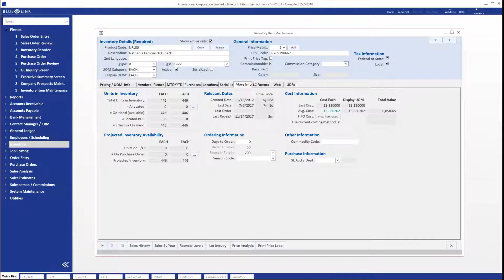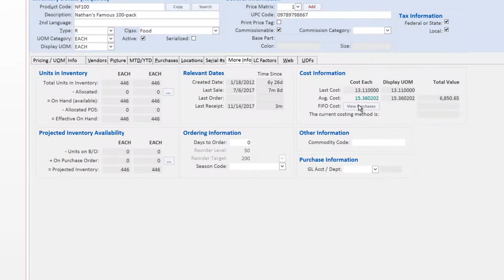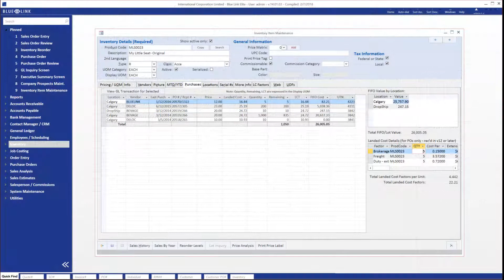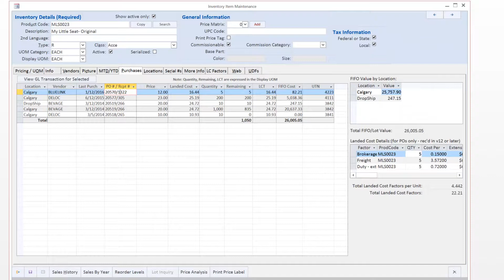FIFO, Average Cost, Lot Cost, Landed Costing Methods with Blue Link [DEMO]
Learn about how Blue Link uses Average Cost, FIFO [first in first out] and lot costing methods to accurately manage product costs.
No matter which costing method and strategy you choose, Blue Link ERP software tracks all costing data behind the scenes!

Ready to improve your business processes?

About Blue Link ERP Software:
Blue Link ERP provides inventory management and accounting ERP software for small and medium-sized businesses and is best suited for those in the wholesale and distribution industry. As an all-in-one system, our software helps your business streamline and automate processes by providing inventory management, accounting, order entry, warehouse management, and customer relationship management. In addition, Blue Link provides various optional components such as eCommerce integration, barcode scanning, POS, lot tracking, and landed cost tracking, and can be customized to meet your specific needs.

🔴 Blue Link is only available to US, Canadian, and Caribbean businesses.